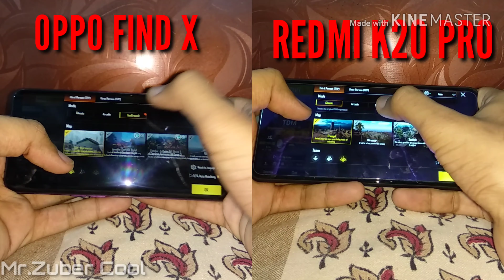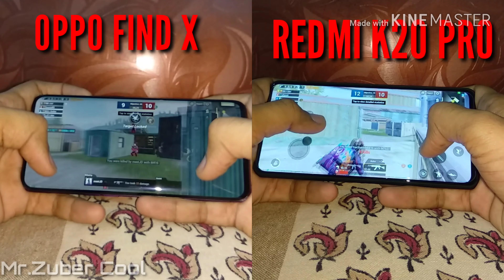Redmi K20 Pro VS Oppo Find X PUBG Test On Extreme Setting